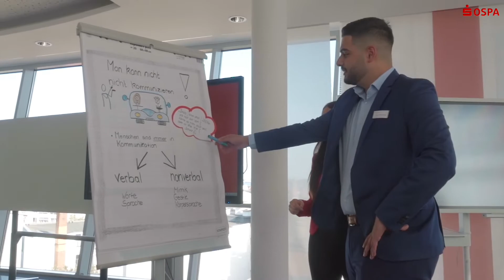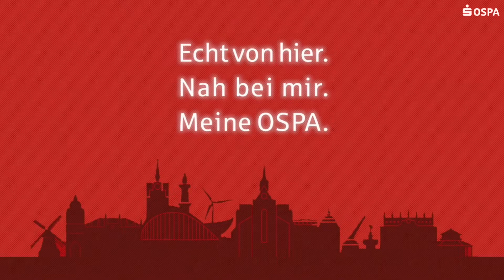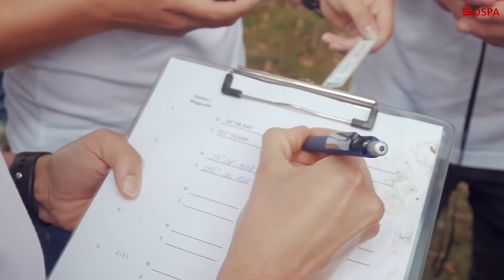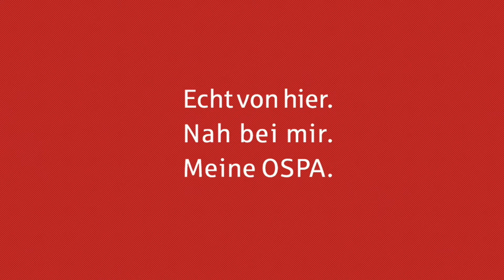Ausbildung bei der OSPA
Stellen Sie jetzt die Weichen für Ihre berufliche Zukunft. Mit einer Ausbildung bei der OstseeSparkasse Rostock schaffen Sie sich beste Perspektiven.